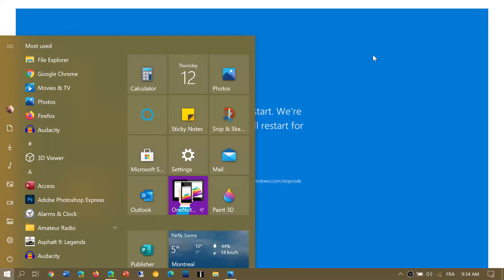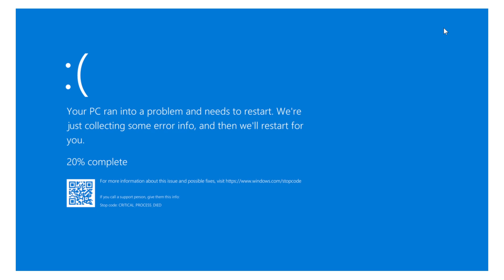BSOD Blue Screen of Death while Installing Windows 10 What can I do Nov 12th 2020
Unplug everything while you update or upgrade or install.   Clean Install might  be the best option